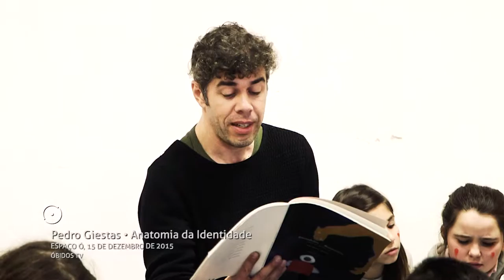Há Estrelas nos Teus Olhos • Anatomia da Identidade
"Há Estrelas nos Teus Olhos", do projeto Anatomia da Identidade, com o ator Pedro Giestas. Espaço Ó, dia 15 de dezembro de 2016.